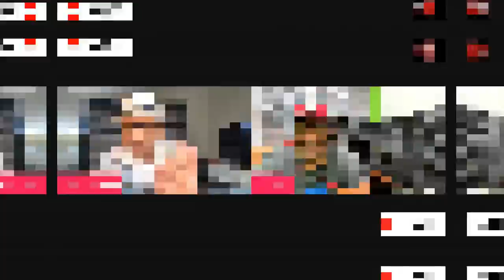¡ESTO ES ... EN SHOCK!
Hoy te presentamos, parte de lo que ha sido En Shock, a lo largo de este complicado año 2020.